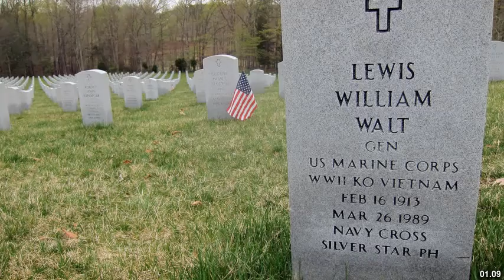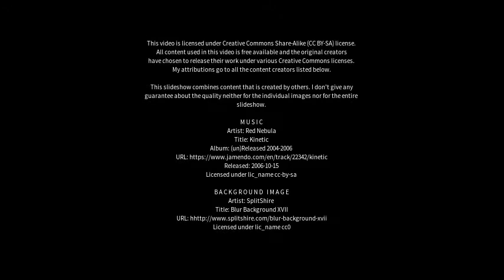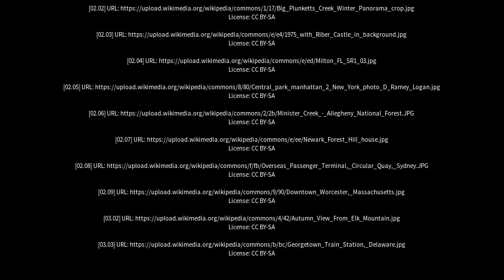Best places to visit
Best places to visit - Little Paxton (United Kingdom) Best places to visit - Slideshows from all over the world - City trips, nature pictures, etc.